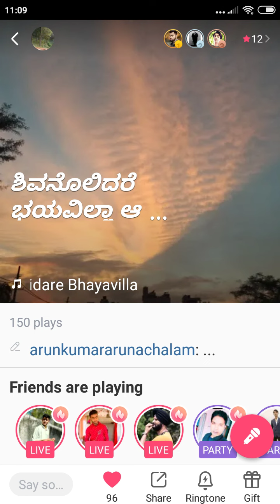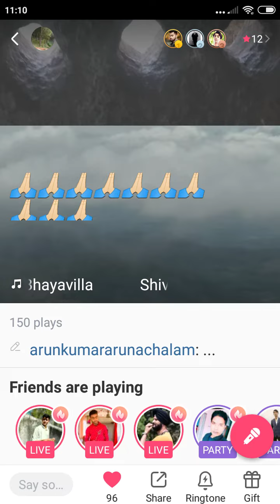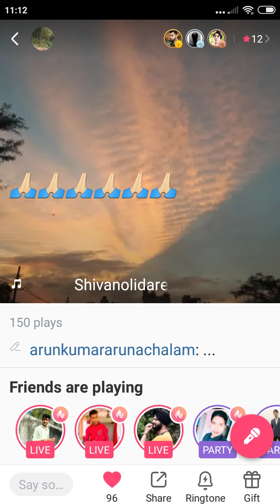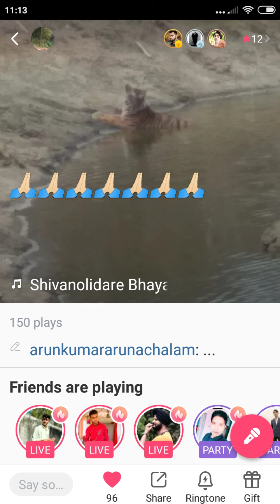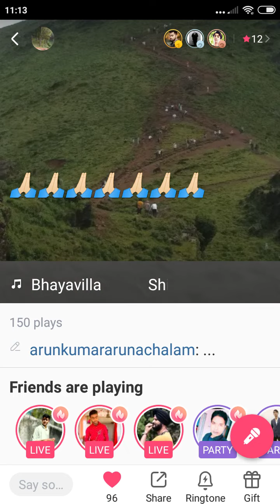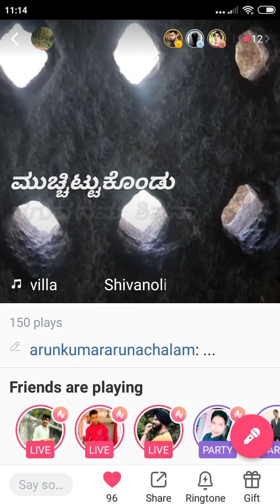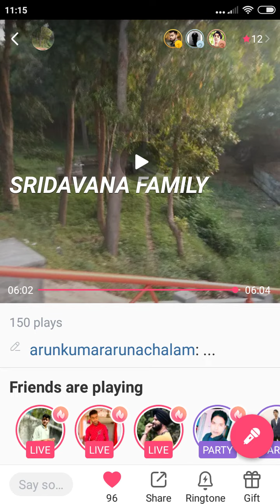shivanolidare bhayavilla bhaktha siriyala